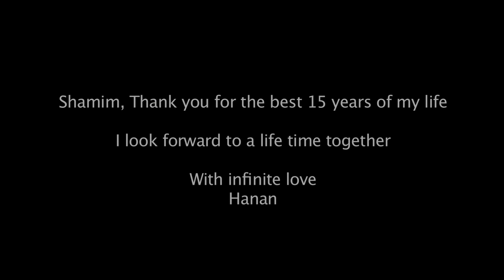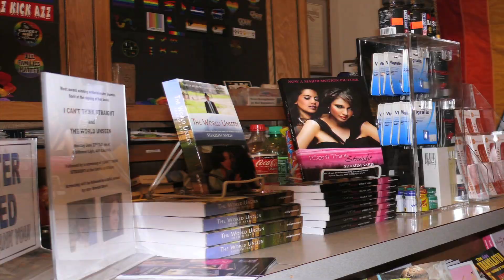Shamim & Hanan Celebrate 15 years Together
Hanan Kattan's surprise gift for Shamim Sarif - a look back at 15 years of Enlightenment Productions, movies I Can't Think Straight and The World Unseen, children, marriage, romance and working with Lisa Ray, Sheetal Sheth and Leonie Casanova